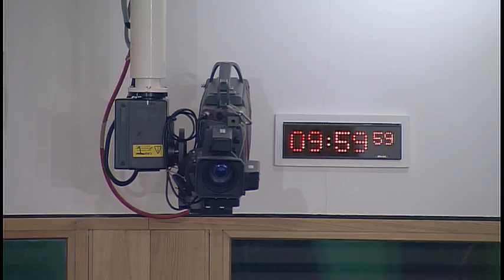Education and Skills Committee - 23 November 2016